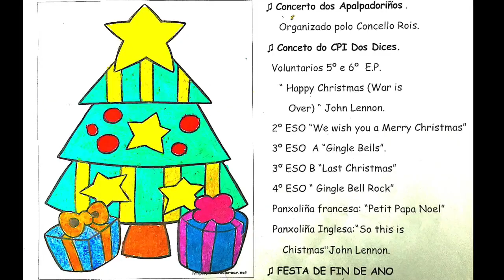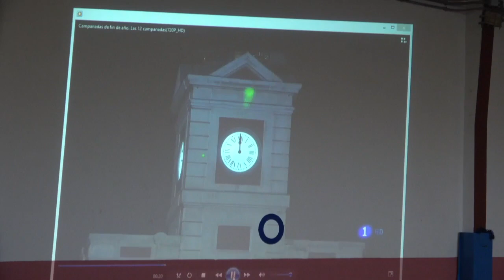Nadal2019 - CPPI dos Dices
Resumo da Festa de Nadal, que se celebrou no CPPI dos Dices, para rematar  o 1º trimestre do curso 2019-20.